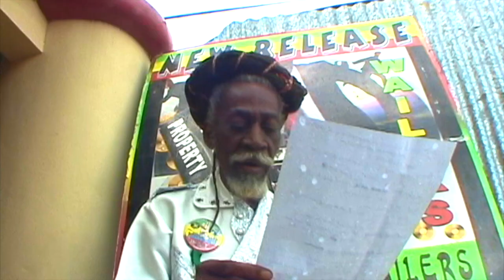Bunny Wailer - Medley 6 - Bob Marley & The Wailers - EBC STUDIO Version - Jamaica Live concert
EBC Original binghi version !
Binghi Man : Jah P  Tatsuyuki Okamoto  岡本達幸